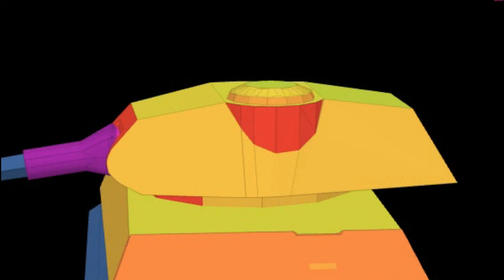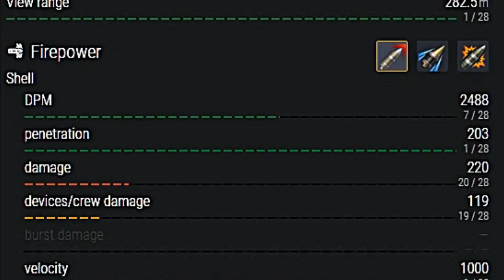VK 45.03: Tinjauan Mendalam tentang Senjata dan Baju Zirah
Selamat datang kembali di saluran kami! Pada video kali ini, kita akan menjalani perjalanan mendalam ke dalam tank berat Jerman tingkat 7, VK 45.03. Kami akan memberikan tinjauan komprehensif tentang senjata dan perlindungan baju zirah yang membuat tank ini begitu menarik dalam pertempuran.

Tank VK 45.03 adalah salah satu kendaraan berban penuh yang sangat kuat dalam lini tank Jerman, dan kita akan mengungkap segala yang perlu Anda ketahui tentang kinerja senjata utamanya, termasuk tingkat akurasi, daya tembak, dan daya penetrasi.

Selain itu, kami akan menjelajahi dengan cermat perlindungan baju zirah VK 45.03, termasuk turret dan tubuh kendaraannya. Apa yang membuatnya tahan terhadap tembakan dari tank sejajar dengannya? Dan di mana titik lemahnya yang mungkin bisa dimanfaatkan oleh musuh?